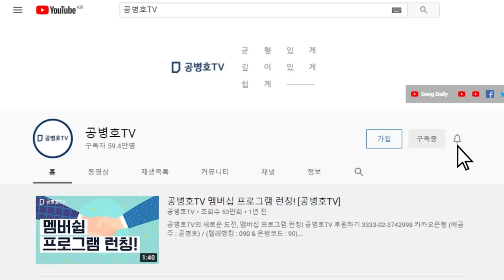고무된 당 분위기에 / 누가 찬물을... [공병호TV]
Bitcoin : 3MTW849AkP2ftLeSK2teZHMmzLu7Z83s9U